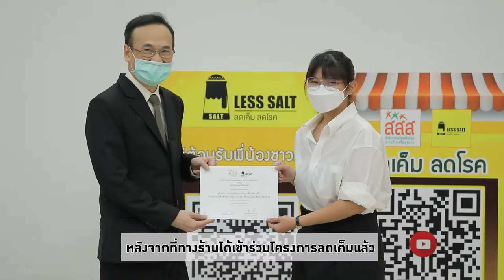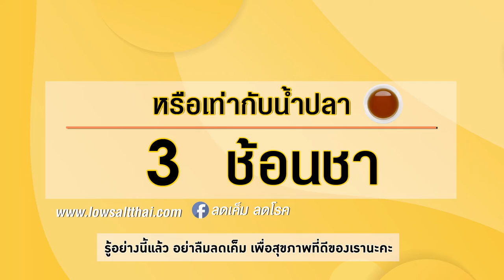คั่วไก่นิมมาน X เดอเมือง เชียงใหม่ |ลดเค็ม เลือกได้ | สำนักงานกองทุนสนับสนุนการสร้างเสริมสุขภาพ